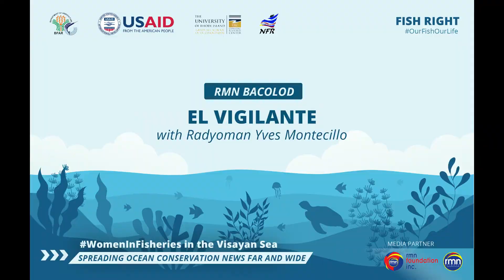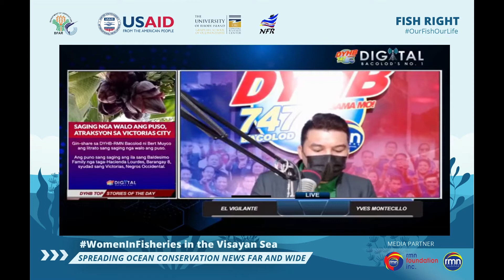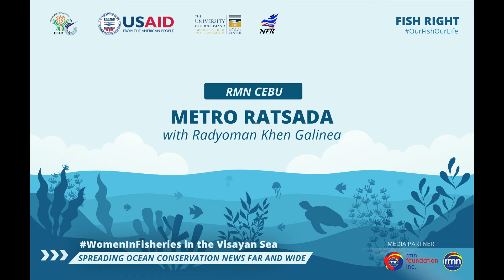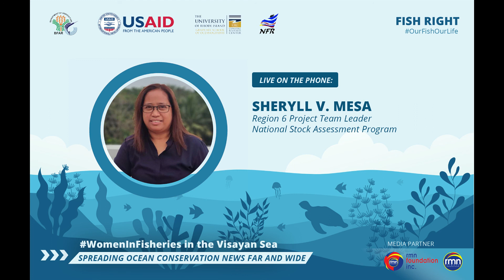Women-led science teams in the Visayan Sea urge support for FMA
Radio Mindanao Network radio programs in Cebu, Bacolod and Iloilo highlights the role of science-based information in fisheries management in the Visayan Sea.

The Visayan Sea is a major fishing ground specially for blue swimming crabs, sardines, squid and other species. Observations and studies show a decline (lower and smaller fish catch) in these resources compounded by the increasing number of fishing activities.

“There is nothing wrong with fishing but overfishing is a problem” says Bruna T. Abrenica, Project Team Leader of NSAP Region 7.

BFAR and the National Fisheries Research and Development Institute (NFRDI) established the National Stock Assessment Program (NSAP) to help institutionalize science-based and standard biological data to formulation of plans, strategies and ultimately decision-making processes.

NSAP and other partner science and technology institutions are members of the Science Advisory Group (SAG) in the Visayan Sea that provides technical and relevant science-informed recommendations to various fishery management issues and concerns in the Visayan Sea. SAG is chaired by Remia Aparri, Regional Director of BFAR 6.

RMN Bacolod through the El Vigilante program hosted by Radyoman Yves Montecillo talks with Dr. Jocelyn Bantigue, Research Director of the Northern Negros State College of Science and Technology (NONESCOST).

RMN Iloilo through Targetanay sa Udto with Radyoman Ronel Sorbito and Don Dolido conversed with Ms. Sheryll V. Mesa, Project Team Leader of NSAP 6.

RMN Cebu’s Metro Ratsada with Radyoman Khen Galinea talks with Ms. Bruna T. Abrenica, Project Team Leader of NSAP 7.

RMN Foundation is a partner of the USAID Fish Right Program in the Visayan sea to share news and information on sustainable fisheries management.